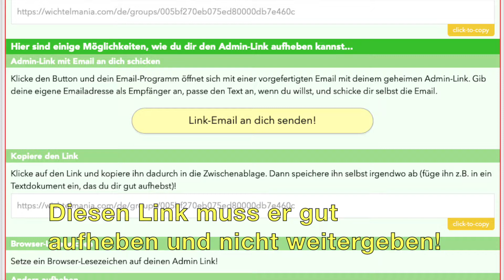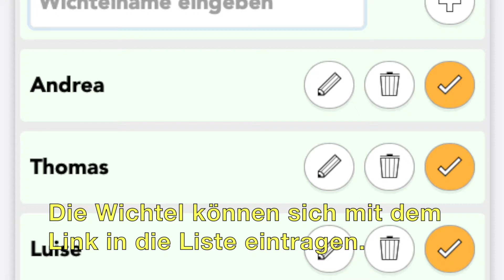Wichtelmania. Online Wichteln. (Neues Tutorial Video)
Wichtelmania. Online Wichteln.

ist ein online Wichtel Generator.

Ihr wollt eure Wichtel Auslosung online machen? Online wichteln mit Email? Online wichteln ohne Email? Wichteln per WhatsApp? Mit Facebook? Wichteln ohne Registrierung?

Wichtelmania hilft euch beim Namen Auslosen online. Oder ihr fragt euch: wie funktioniert wichteln? Wir haben auch eine Zusammenfassung der wichtigsten Wichtel Regeln.

(Musik im Video: "Sun's Rise" von Silent Partner)